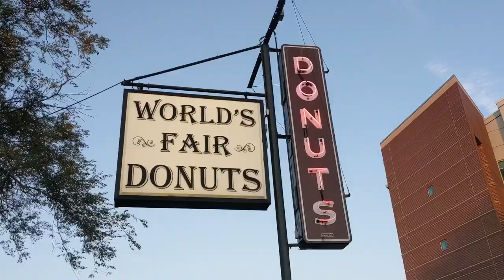Lindy Hop and Shag Kerry Kapaku and Christian Frommelt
"Muskrat Ramble" by Lionel Hampton and his Orchestra
Camera: Robert Kapaku
Video Edits: Viktor Lillard
Tower Grove Park, St. Louis, Missouri